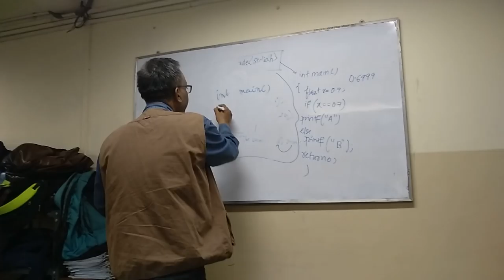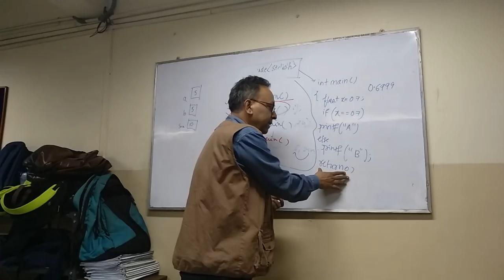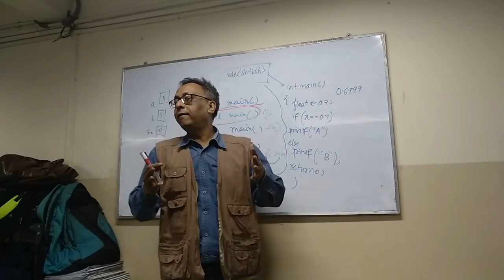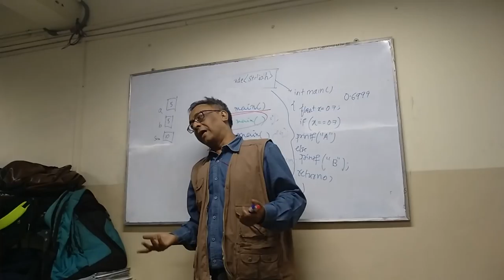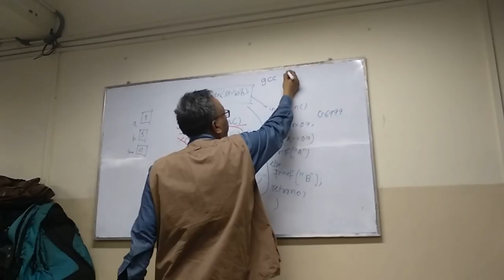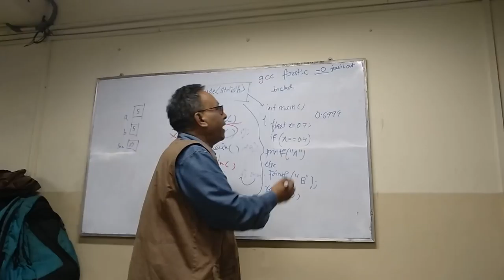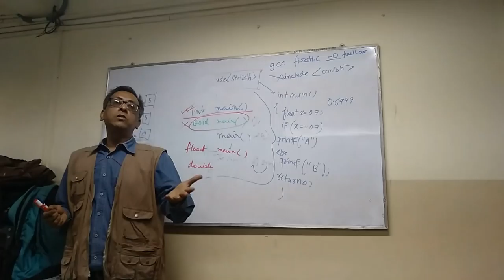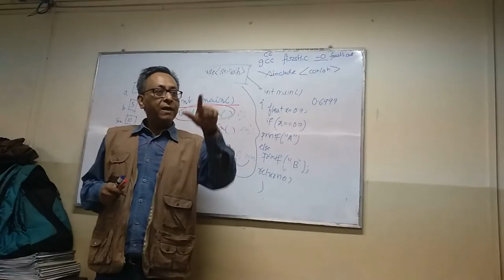C programming practical introduction part 1 19-January-2018 3pm